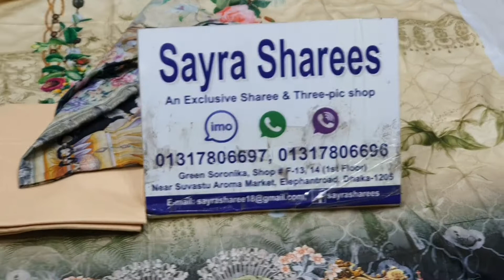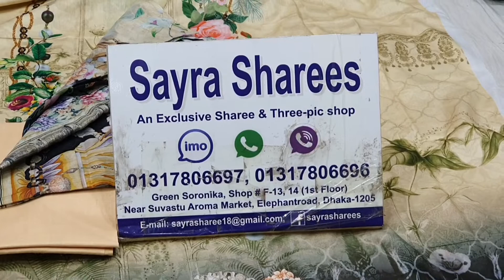প্রিমিয়াম মালহার ডিজিটাল প্রিন্টের লোন মাত্র ১০০০ টাকায়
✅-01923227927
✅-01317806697